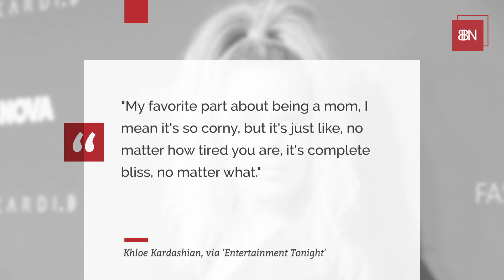Khloe K Feels Complete Bliss Being A Mom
This Kardashian has a new view of life thanks to her cute baby.